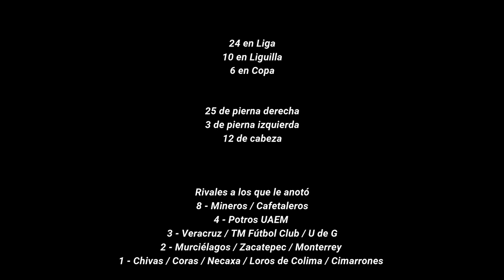Los 40 goles de Vinicio Angulo con Dorados de Sinaloa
El viernes 20 de septiembre del 2019 Vinicio Angulo anotó su gol #40 con Dorados de Sinaloa con el que superó a Héctor Giménez y se colocó como el mayor goleador en la historia del club. Aquí está un recopilado de todos los goles del ya histórico jugador.